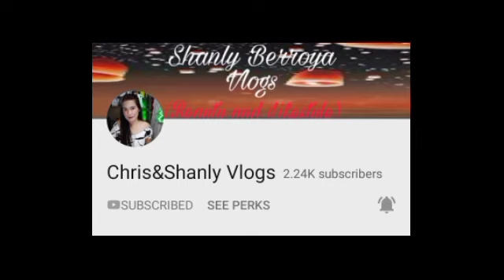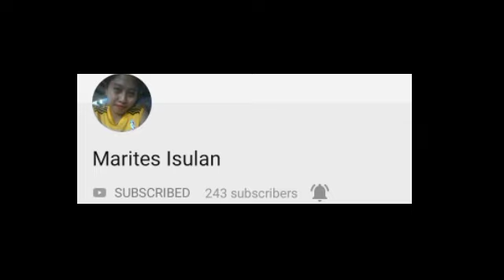Pamaskong handog NG namamahala NG patubig saming brgy.